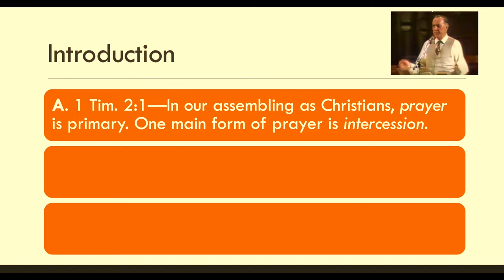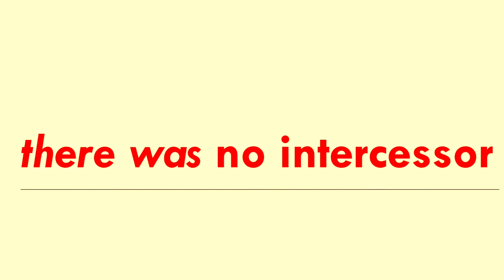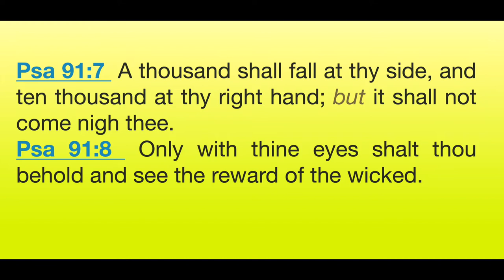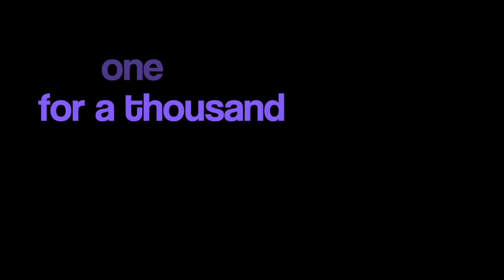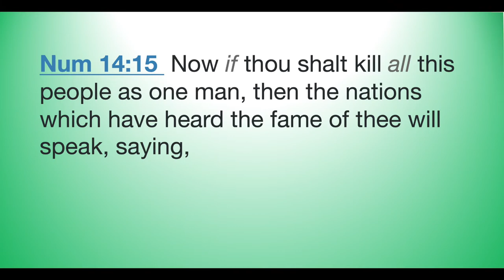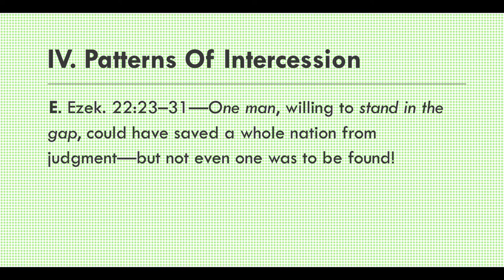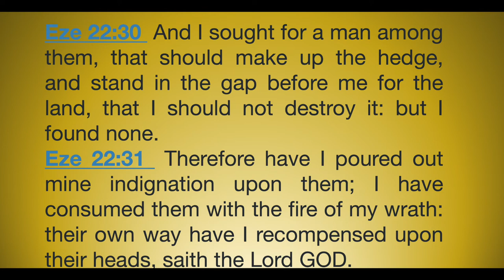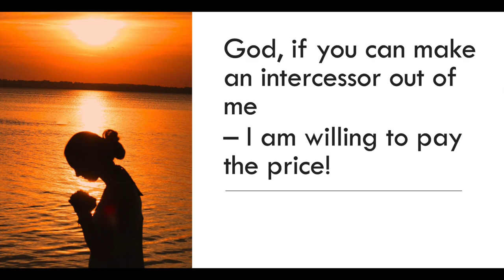Intercession by Derek Prince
This is one of the most crusial topics in our time.

Derek Prince has made great impact on my life. In my teen years I listen to his teaching with awe and watch the power that followed his ministry as people ware healed and set free. Even my own dad was healed from af back injury.

Derek Prince was born in India of British parents in 1915 and died in 2003. Derek Prince was educated as a scholar of Greek and Latin at Eton College and Cambridge University, England, he held a Fellowship in Ancient and Modern Philosophy at King’s College. He also studied several modern languages, including Hebrew and Aramaic, at Cambridge University and the Hebrew University in Jerusalem.

While serving with the British army in World War II, he began to study the Bible and experienced a life-changing encounter with Jesus Christ. Out of this encounter he formed two conclusions:
1) Jesus Christ is alive;
2) The Bible is a true, relevant and up-to-date.

Derek Prince is the author of over 80 books, 600 audio and 110 video teachings, many of which have been translated and published in more than 100 languages. New books are still published from his teaching even after his death. He preached at many Christian conferences worldwide.

You can find more about Derek Prince on Derek Prince Ministries, Who ministers in over 140 countries with Derek’s teachings.